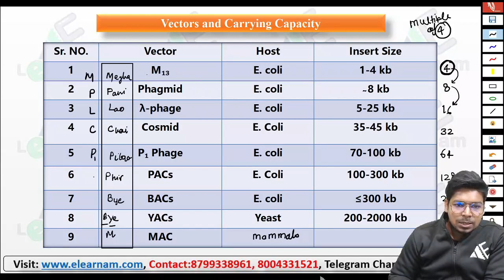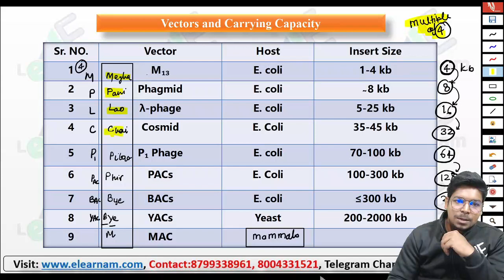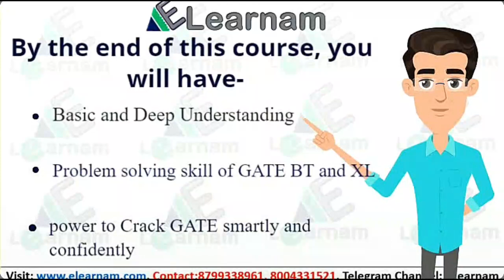Vectors Capacity in 5 Minutes | RDT | Virendra Singh |eLearnam | GATE | CSIR | DBT | ICMR | ICAR